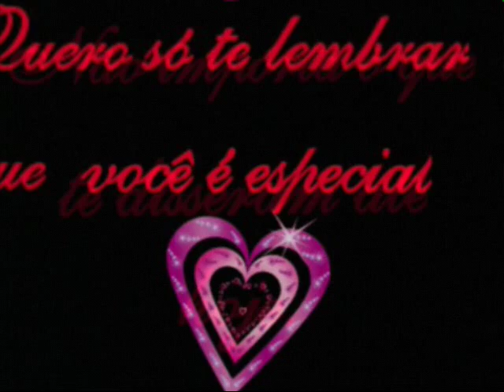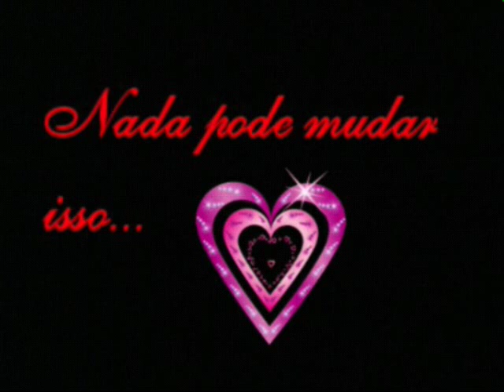VOCÊ É ESPECIAL!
Não importa como você se encontra hoje, se feliz ou não,  saiba que Jesus te ama e nada pode mudar isso. Você é especial.